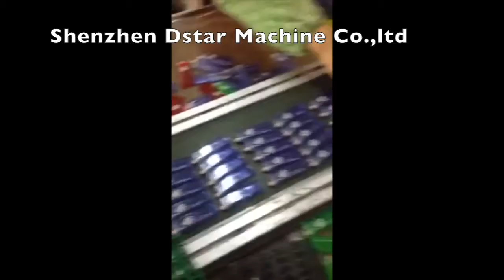Full auotmatic lighter screen printing machine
Full automatic lighter screen printing machine
Manufactured by Shenzhen Ddstar Machine Co.,ltd
1.automatic feeding,printing,unloading